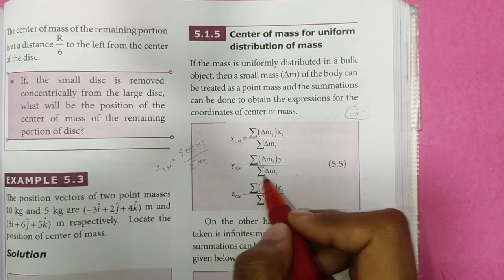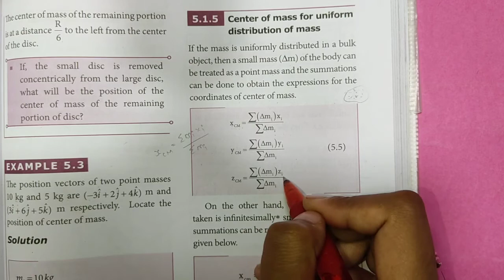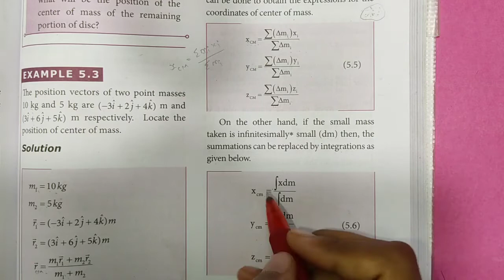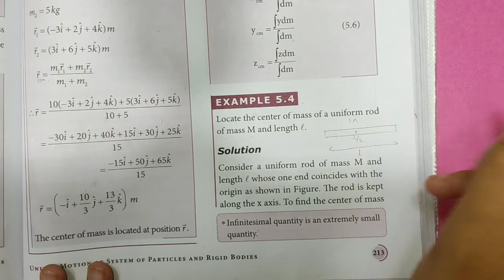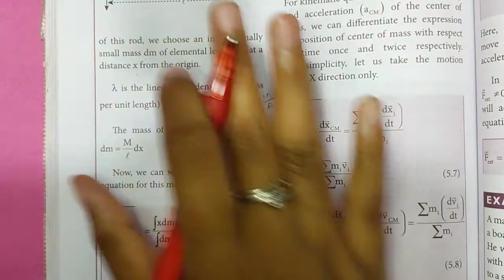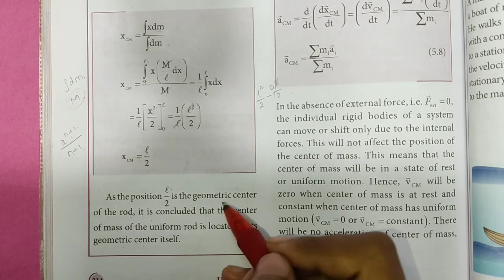Center of mass for uniform distribution of mass | Unit-5 | Class 11 Physics | In Tamil